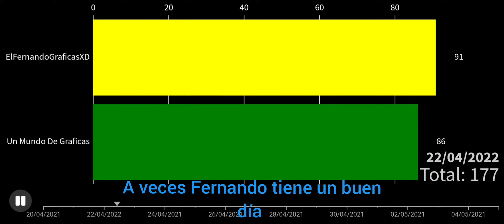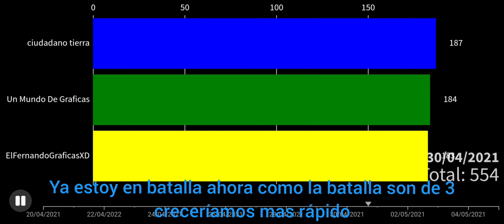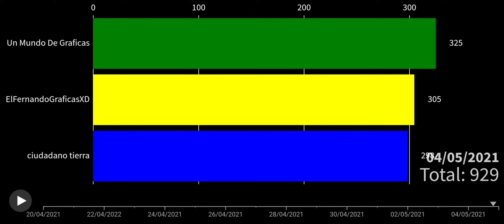Un Mundo De Graficas VS ElFernandoGraficasXD/ciudadano tierra Graficas